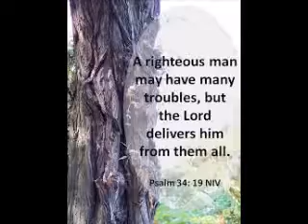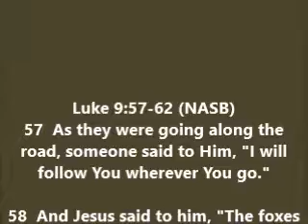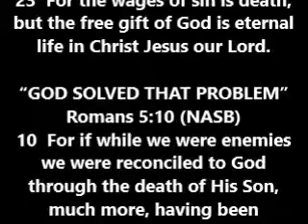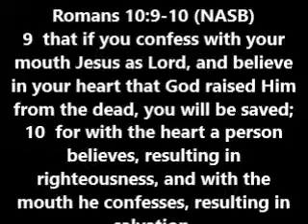THOUGHT FOR THE DAY PASTOR PETE 09 25 2019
CHRONOLOGICAL GOSPELS   COST OF DISCIPLESHIP